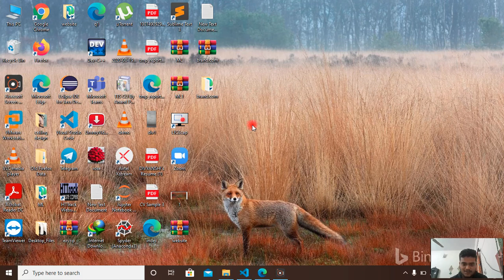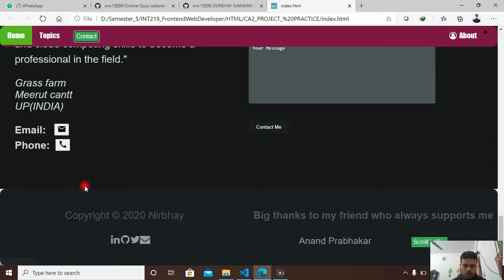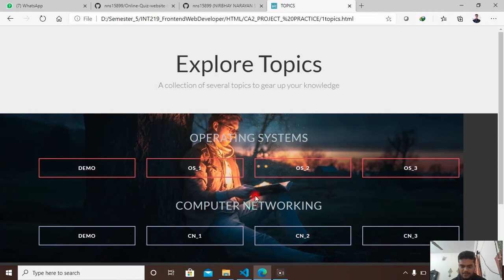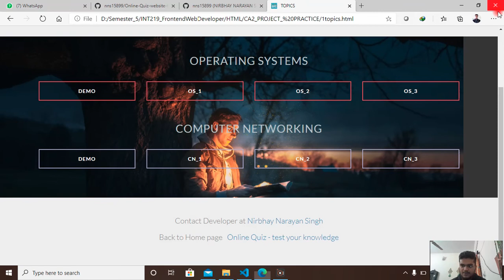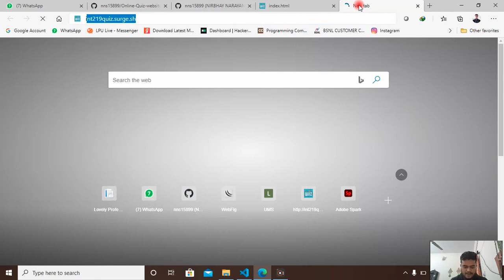int 219 , web project,Online Quiz website, Frontend web developer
An online quiz website on which you can find quizzes of various topics, for now Operating Systems and Computer Networking.
This is my web development project, LPU
INT219, CA3